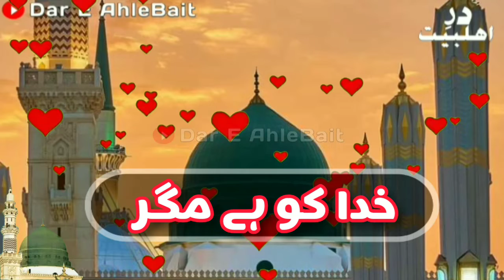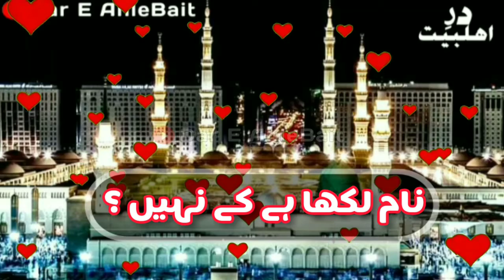New Naat 2020 Whatsapp Status | 17 Rabi Ul Awal Naat Best Status | 2 Status in 1 New Hit Naat Status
May Mola accept our love for Holy Prophet s.a.w.w and Ahlebait a.s
ILTEMAS E DUA
JAZAKALLAH
Click On Bell 🔔 Button So That You Will Never Miss any videos.
This channel serves following topics:
👉Nohay
👉 Naats

👉Matmi video
👉Mehfil Video

👉New Nohay
👉New Naats

👉Old Nohay

👉Nohay WhatsApp Status
👉Naats WhatsApp Status

👉Majalis Status
👉Mehfil Status

👉Full Majlis

👉Famous Video

👉Janum Ya Hussain as

👉Live Azadari Video

👉Jaloos Video

If Any Of The Owners Have A Problem With Your Pictures And Music Used Here, Please Send Me A Email in Comment Box and I Will Remove Them Thank You... No Copyright infringement intended.